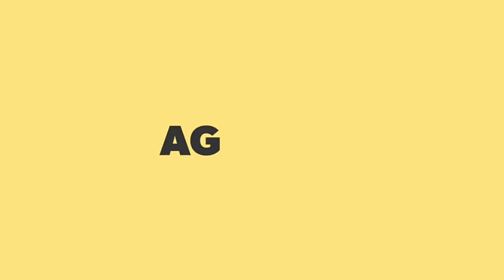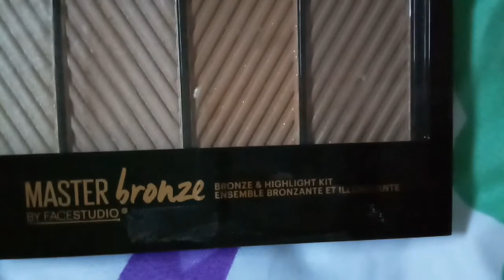Cara Tirus Dengan Maybelline Master Bronze